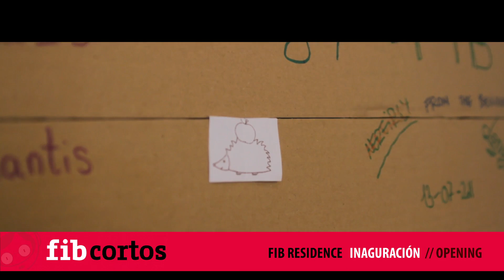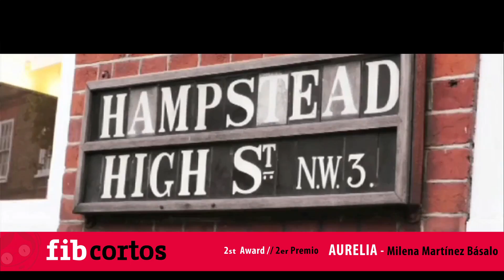Making FIB Cortos 2011, Benicàssim